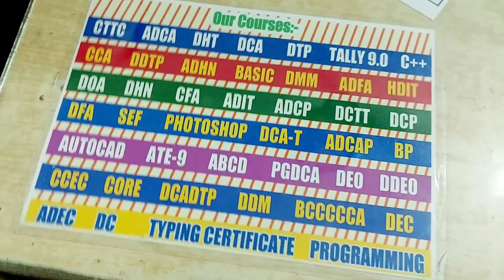GENIUS COMPUTER CENTRE, कोचस का नम्बर-1 कोचिंग संस्था/BALI SIR/